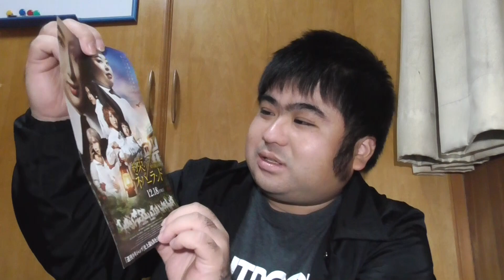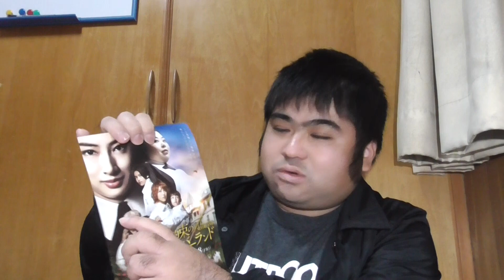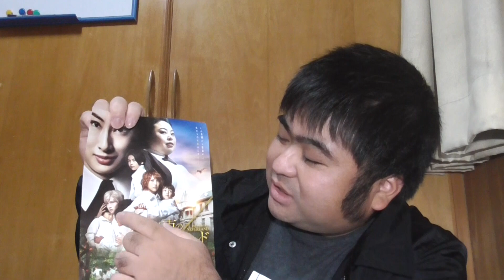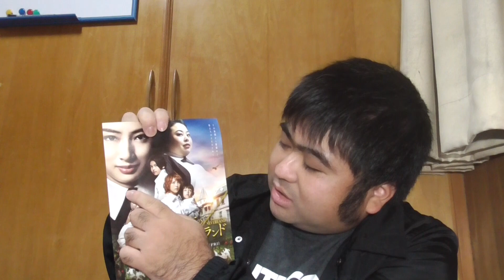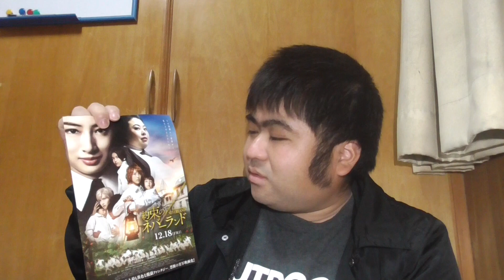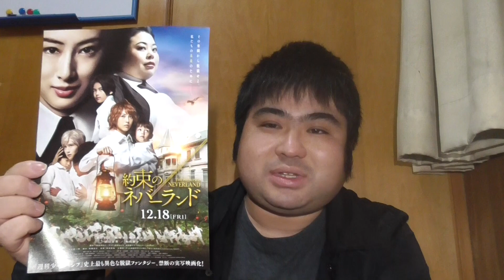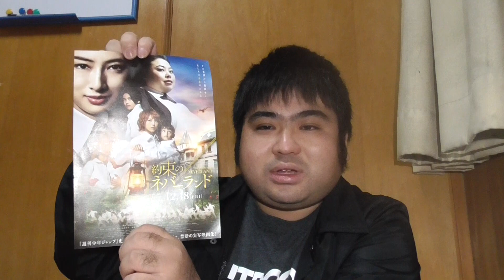映画「約束のネバーランド」を観てきたのでちょっとしたネタバレと感想を話します。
映画館で「約束のネバーランド」を観てきたのでちょっとしたネタバレと感想を話しました。